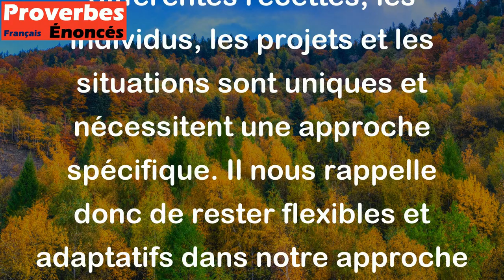Il faut pétrir selon la farine. - Proverbe Irlandais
Ce proverbe suggère que pour réaliser une tâche donnée, il est nécessaire d'adapter nos méthodes et nos approches en fonction de la situation et des personnes impliquées. De même que la farine peut varier en termes de texture, de saveur et d'adaptabilité pour différentes recettes, les individus, les projets et les situations sont uniques et nécessitent une approche spécifique. Il nous rappelle donc de rester flexibles et adaptatifs dans notre approche pour atteindre le succès.